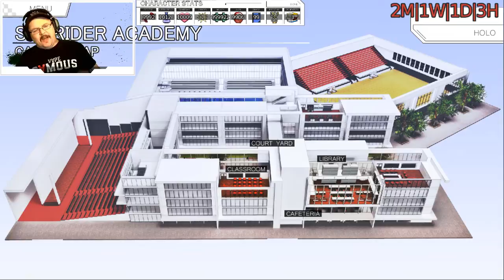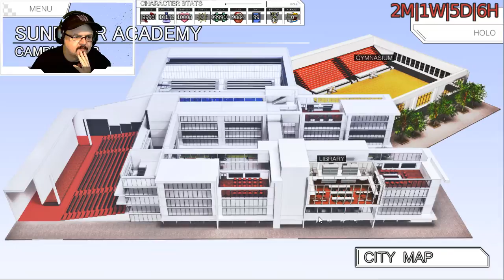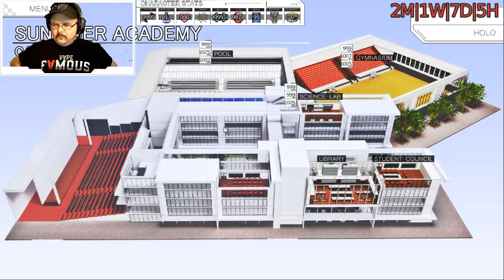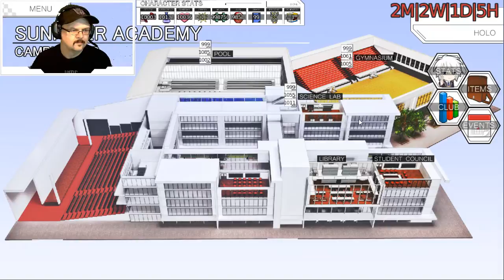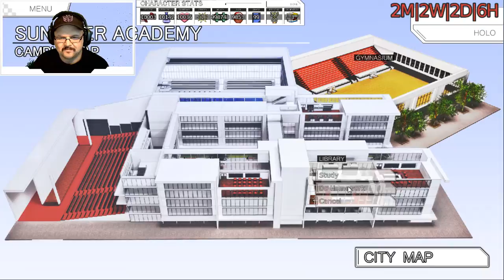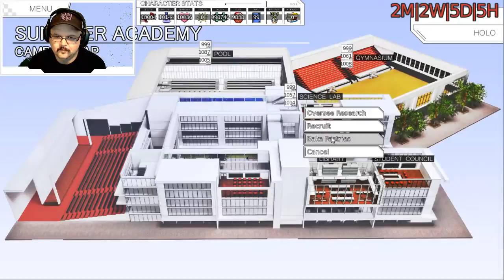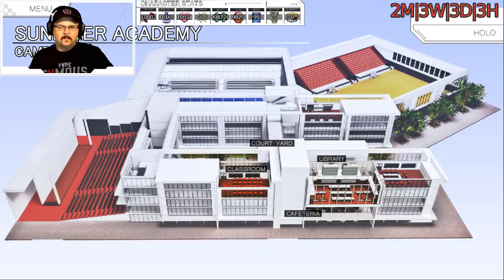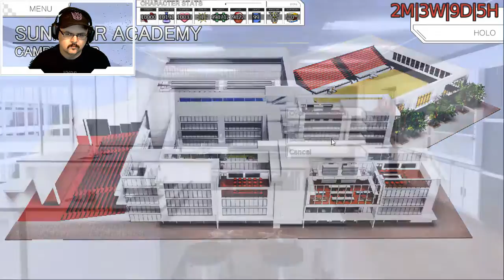Story Time with NitroBex - Sunrider Academy - 2017.01.08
Welcome to Vaping Underground LIVE where we bring you your favorite vape-related programming LIVE!

Want more information about vaping, or to connect and chat with other vapers? Visit vaping's premier discussion forum, the Vaping Underground at: